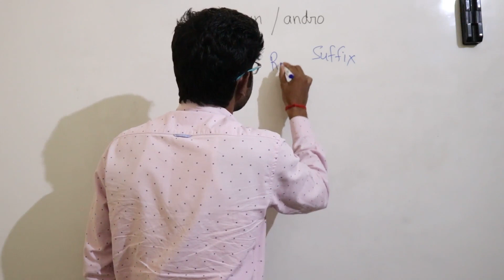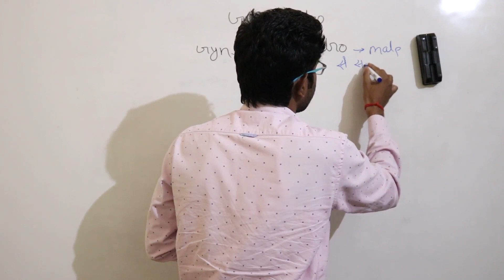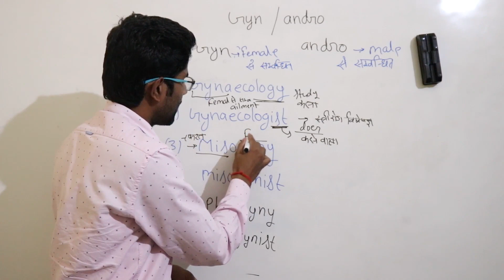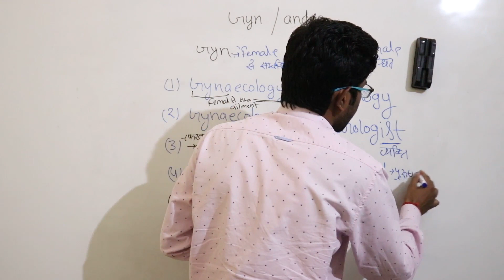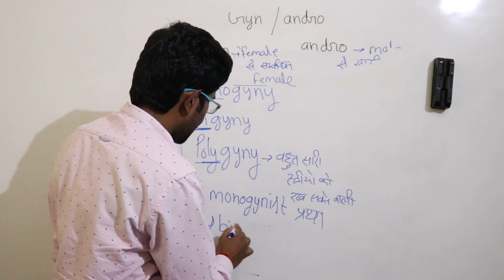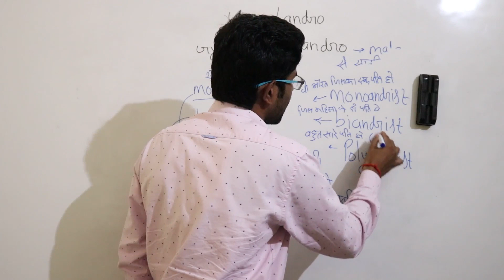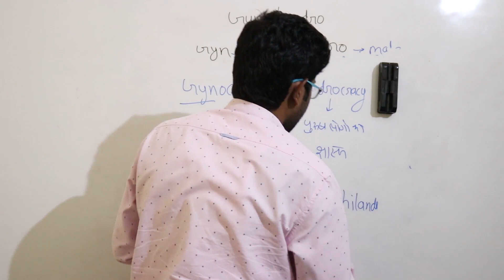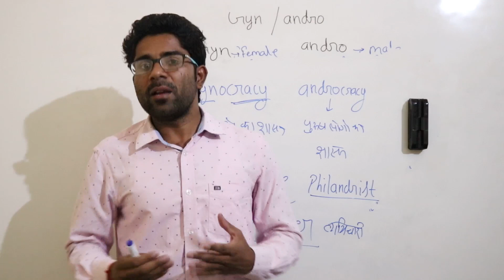Unique method to remember Vocab without any effort by Ajay sir